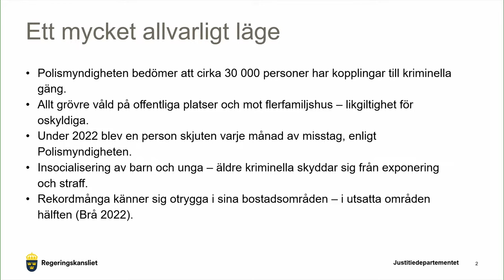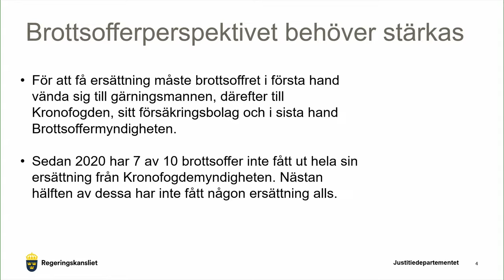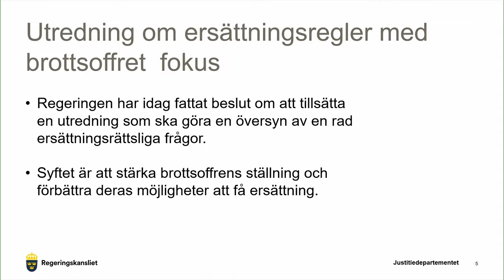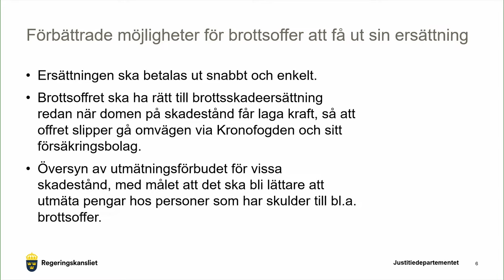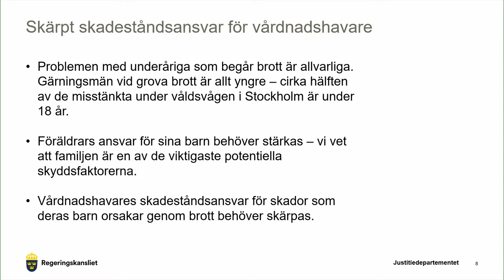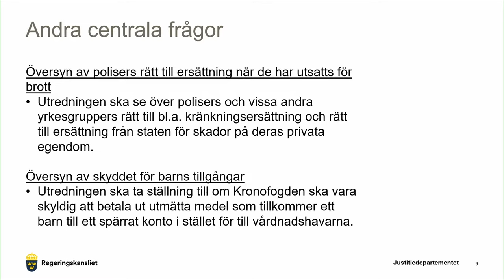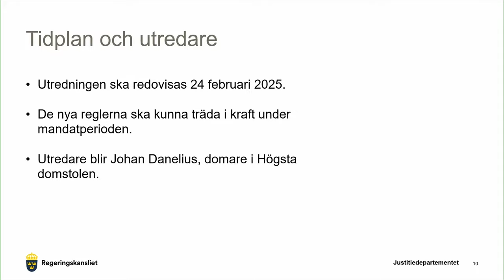Pressträff om förbättrade ersättningsregler för brottsoffer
I dag, torsdagen den 22 juni klockan 12.30, håller justitieminister Gunnar Strömmer en pressträff tillsammans med Mikael Eskilandersson (SD), vice ordförande i civilutskottet, Larry Söder (L), civilpolitisk talesperson och Juno Blom (L), rättspolitisk talesperson. På pressträffen presenteras flera nyheter för att stärka brottsoffers ställning och förbättra möjligheten till ersättning.